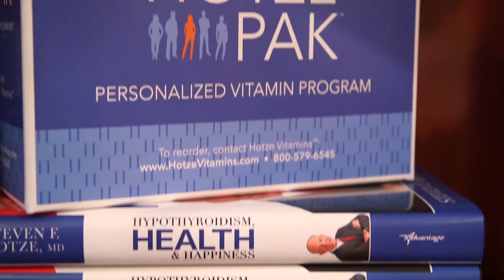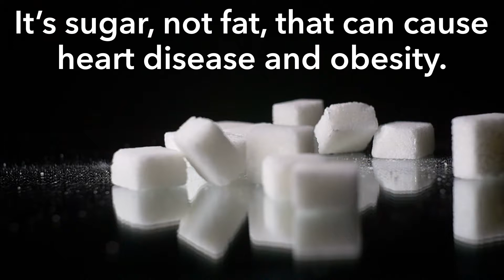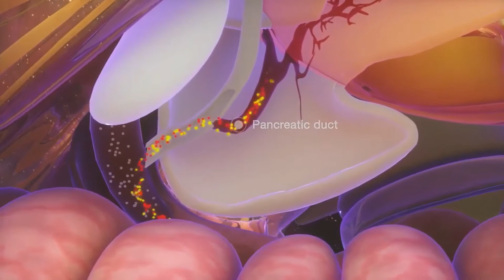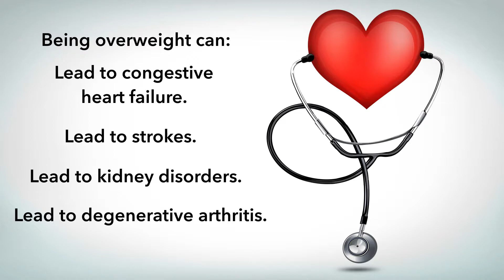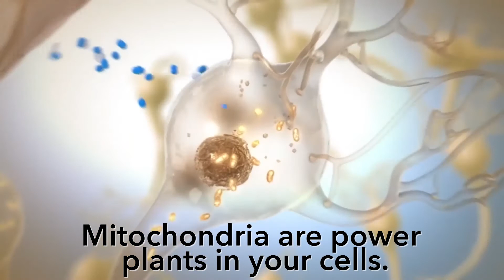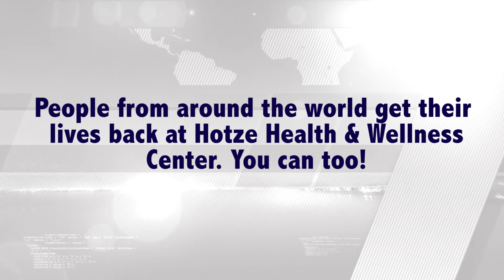Keto for Weight Loss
Eat fat and lose weight?  Eat less and have more energy?  Yes, this actually works!  The basis of good health is a proper healthy eating program – not a diet.  In the 1960’s the FDA’s recommended food pyramid that we’re all familiar with was introduced and adopted by society.  Since then, the national average of overweight people has increased by 54% and obesity has increased by 27%!  Heart disease and diabetes are also on the rise.  The food pyramid’s high carbohydrate, low fat diet turns into sugar when digested. Cancer and other diseases feed on sugar!

Join Dr. Hotze today as he discusses the benefits of ketogenic eating and how easy it is to incorporate it into a daily lifestyle.  Do a 180! Turn the food pyramid upside down and your path to health and wellness right side up!